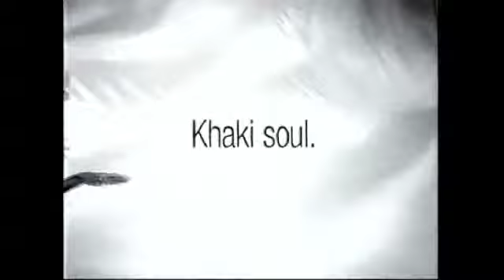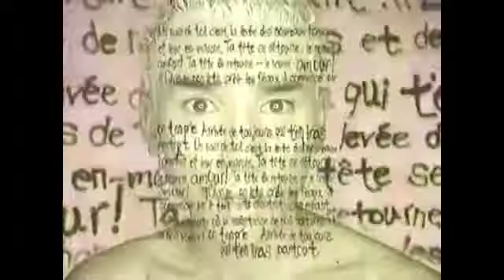(Include) Japanese CM Around 90's / apparel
このカテゴリーでは、特に海外製作が多いので判断が難しい。
日本人が出てる物とレナウン･ダーバンは日本側製作だろうが
（組曲のサイトウマコトとか）世界共通CMの
GAP･DOCKERS以外は判別が微妙。